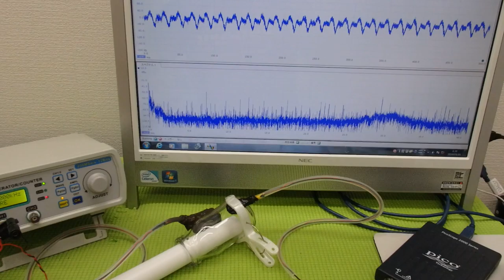メガヘルツの超音波発振制御プローブ ultrasonic-labo